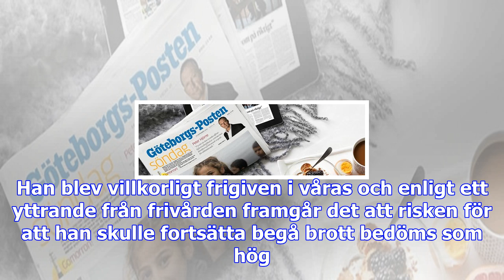Dömde kidnapparen misstänkt för dikesmordet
Göteborg Mannen dömdes till fängelse i fem år för sin inblandning i den brutala kidnappningen. Han b...